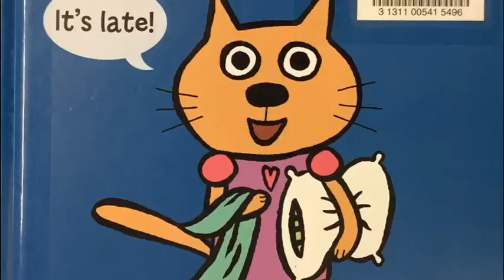Good Night, Wildcats! Time to Sleep Sheep the Sheep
Written and illustrated by Mo Willems. Read by Owen and Christopher.